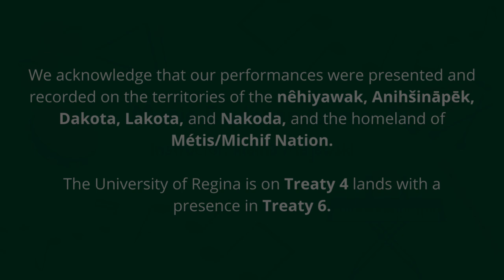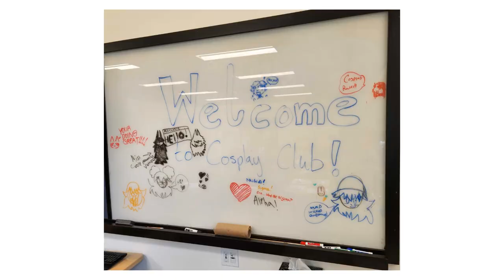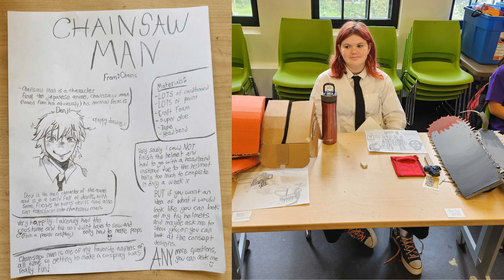Summer Creative Camp Performances Aug 12-16, 2024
This video showcases performances by campers ages 5-14 in the Conservatory Creative Summer Camp program. This video was shot in CB 210 on the beautiful historic College Avenue Campus.

Performance Order:
0:32 Music Explorer Camp
13:55 Senior Glee Camp
27:05 Musical Theatre Explorer Camp
46:09 Cosplay Club Camp
50:50 Showtime Camp

Learn more about summer camps for kids and teens at the University of Regina

Learn more about the Conservatory of Performing Arts and upcoming programs available for kids and adults

Make a difference in a young person's life by donating to our Education Outreach Fund

We would also like to acknowledge the Community Initiatives Fund. The Community Initiatives Fund contributes to the quality of life of Saskatchewan’s residents by providing grants for programs supporting healthy growth and development of children and youth, individual and community wellbeing, and non-profit and community leadership. They provided us with a small grant to us this summer to help support purchasing of supplies and some funding for staffing.